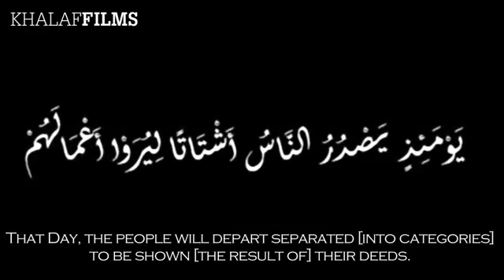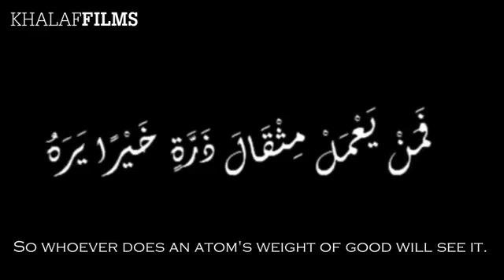Day of resurrection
Ya Allah forgive me